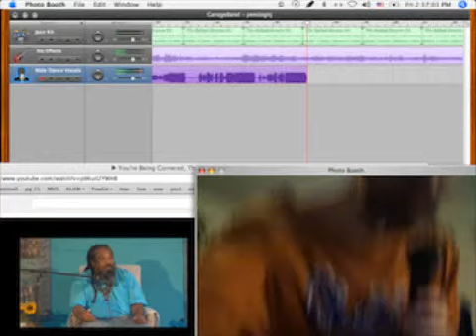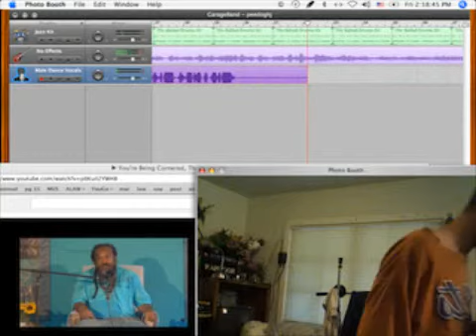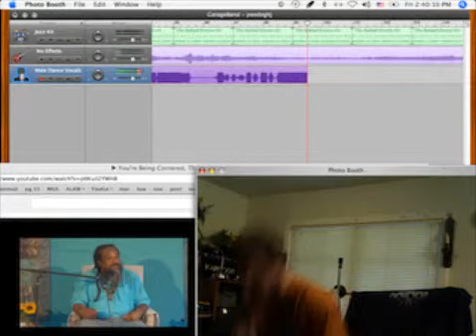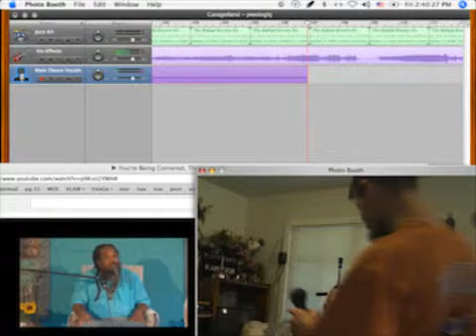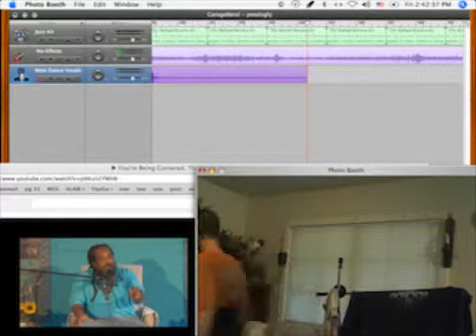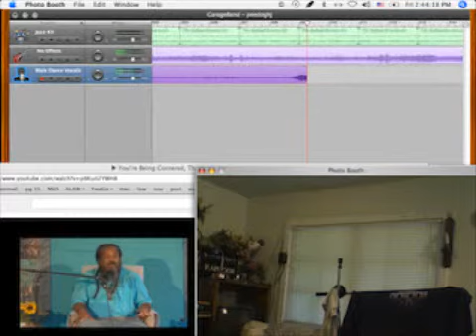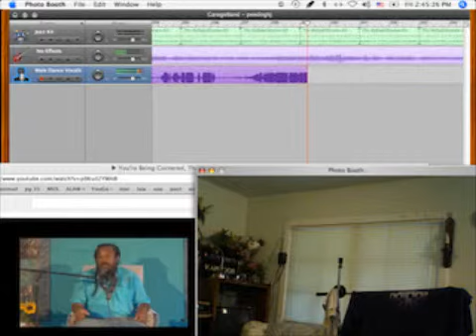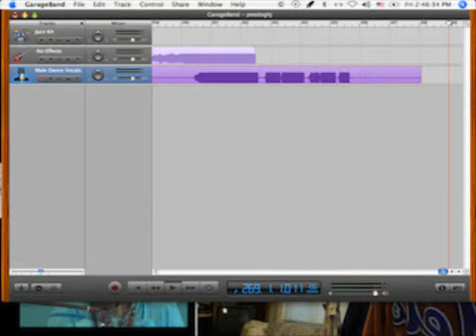GUITAR peedoghj 3 - Song - Vocal track